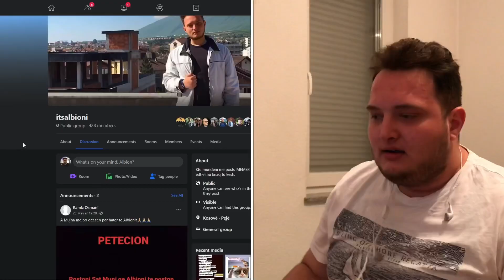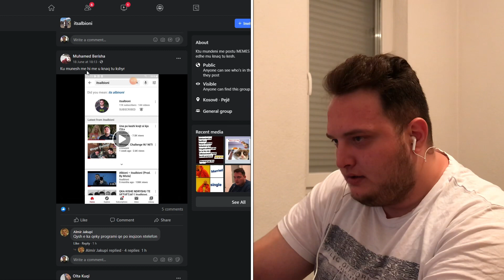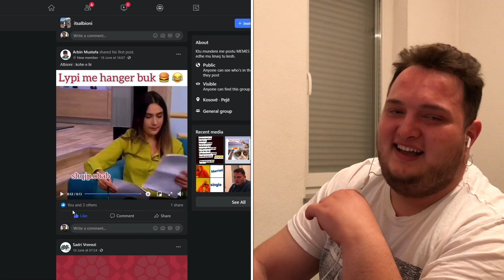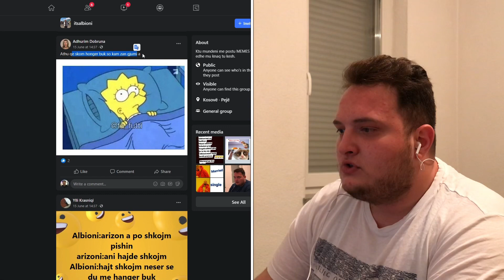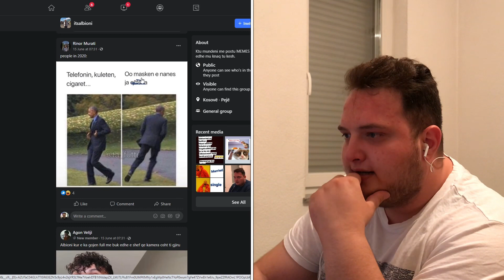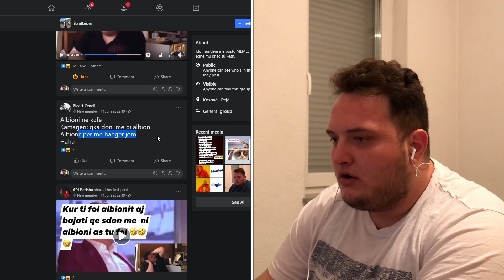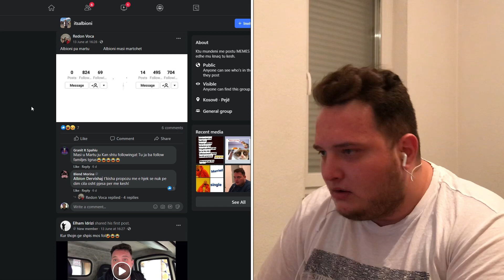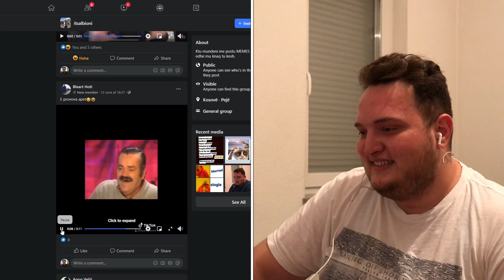Nuk ju boj MOD!! FBG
Videoja javore FBG (Facebook Group) ku kqyri qka keni qit ju n Grup gjat javes edhe zakonisht disponohna me memes funny qka jon edhe jau heki memes prej grupi qka sjon funny LOL edhe ket jav jeni kon fantazi krejt!! Veq vazhdoni qeshtu edhe

Faleminderit qe e kqyret

Follow n instagram: itsalbioni

Shihemi javen tjeter 🤟🏾